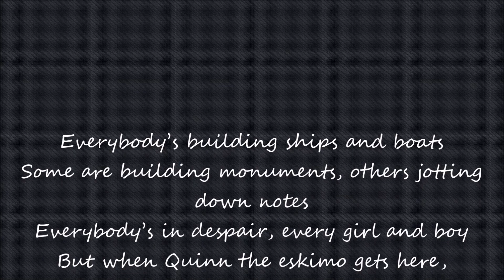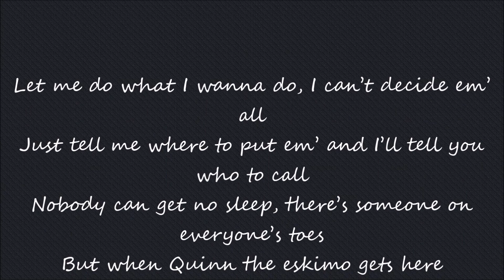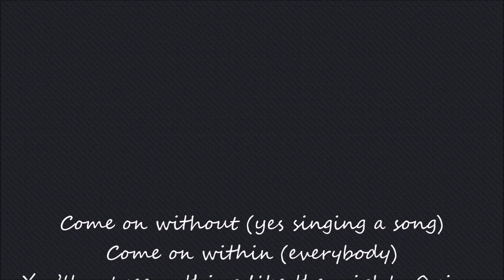Manfred Mann - Mighty Quin (Lyric Video)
All rights to Manfred Mann & Fontana Records.